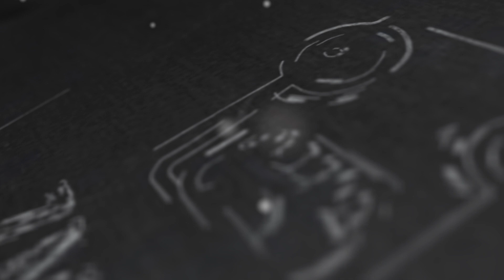Halloween 2018 Movie Review - Finally Scared Again!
Michael Myers is Back & they've FINALLY brought us something we can embrace & be afraid of again as Michael Myers stalks Laurie Strode & terrorizes the inhabitants of Haddonfield.  You don't want to miss this cinematic GEM!!

You can find our Zombie series & more fun reviews on my YouTube channel or visit us @